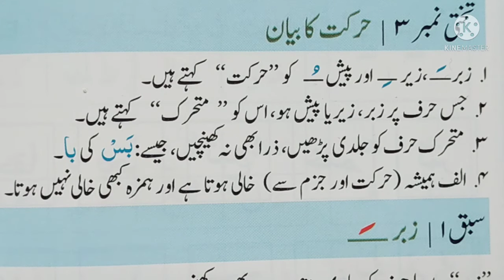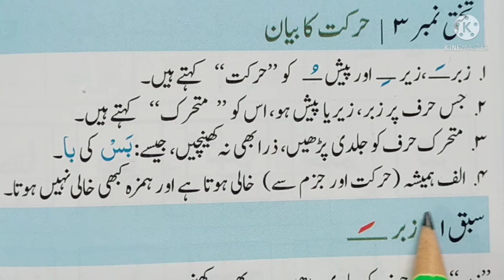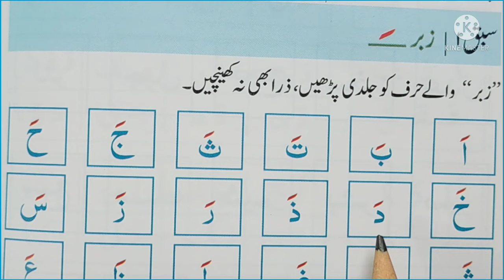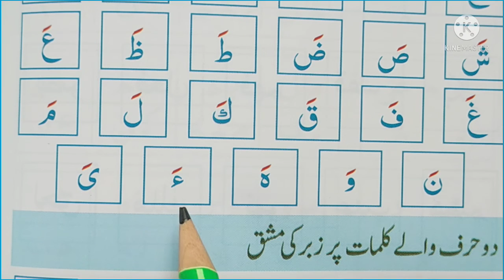zabar || zair || pesh || harkat ka bayan || زیر زبر || پیش